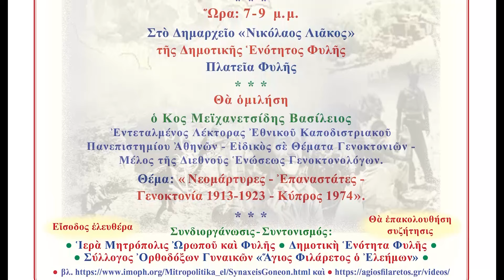ΒΑΣΙΛΕΙΟΥ ΜΑΪΧΑΝΕΤΣΙΔΗ: «ΝΕΟΜΑΡΤΥΡΕΣ - ΕΠΑΝΑΣΤΑΤΕΣ - ΓΕΝΟΚΤΟΝΙΑ 1913-1923 - ΚΥΠΡΟΣ 1974» 2024 (Α)